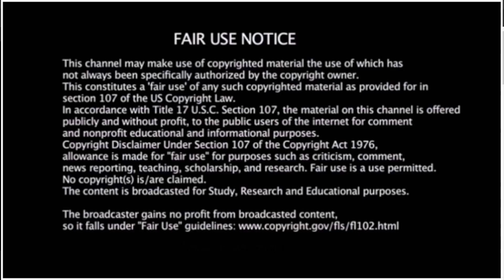Asking Awkward Questions In Manchester With Yung Filly S1 E5 (Reaction)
Smokey Reacts -  Asking Awkward Questions  In Manchester With Yung Filly  S1 E5 (Reaction)